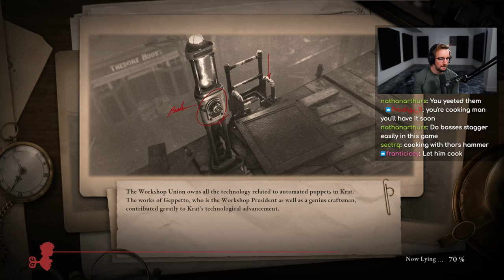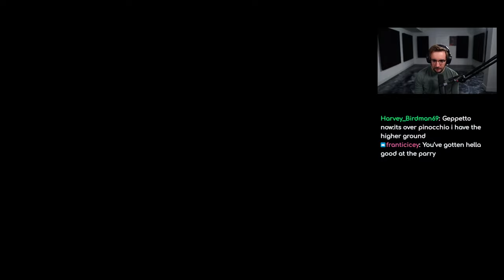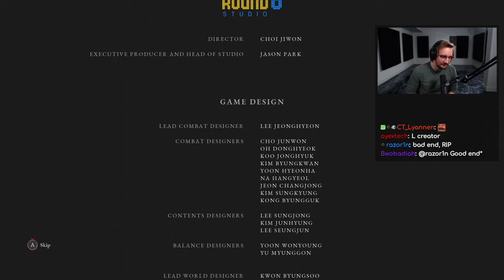How Did This Get So Difficult? (Lies of P Destroying Elden Ring Pro)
Graphics Card
Capture Card